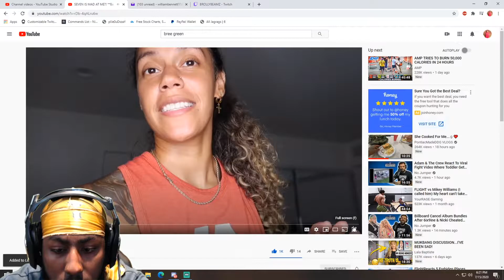SEVEN IS MAD AT ME?! **Backseat prank** REACTION!!!!!!